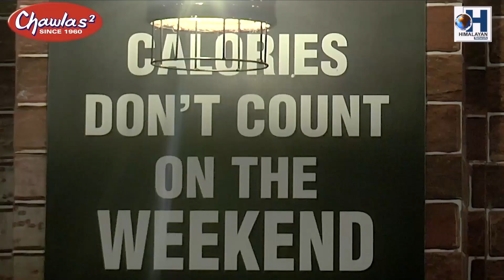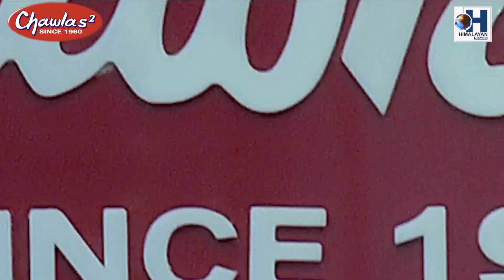चालसा क्षेत्रमा बढ़िरहेछ चोरहरूको रगरगी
डुवर्सको चालसा क्षेत्रमा बढ़िरहेछ चोरहरूको रगरगी।  चोरीको प्राथमिकी दर्ता गरिए पनि अहिलेसम्म चोरहरू पुलिसको हात लाग्न नसक्नुमा चोरीको घटनाप्रति पुलिस गम्भीर नभएको स्थानीय मानिसहरूको आरोप।

अहिलेघरि डुवर्सको चालसा क्षेत्रमा चोरको रगरगी बढेको कारणले मानिसहरु आतंकित बनेका छन्। चालसामा दिन प्रतिदिन चोरीको घटना प्रकाशमा आइरहेछ। यसबारे मटेली थानामा प्राथमिकी दर्ता गरिएको भए पनि अहिलेसम्म पुलिसले चोरहरू पक्राउ गर्नसकेको छैन। चोरी घटनाप्रति पुलिसले उति चासो नदिएको कारण नै यसरी दिनहुँ चोरी भइरहेको स्थानीय मानिसहरूको आरोप छ।
गत  दुइ महिनाको अन्तरालमा यस क्षेत्रको दुइवटा घर, एउटा बाइक, दुइवटा साइकल, एउटा होटल अनि एउटा मन्दिरमा चोरी भइसकेको छ। यसरी दिन प्रतिदिन चोरी हुँदासम्म एकैजना पनि आरोपी पुलिसको हात लाग्नसकेको छैन।
चालसाका ग्राम पञ्चायत प्रधान दीपक भूजेलले चालसा क्षेत्रमा चोरी मात्र होइन युवा जमातमा नशालु पदार्थ सेवनको पनि वृद्धि भएको बताए। यस विषयमा मटेली थानाले उचित पहल गर्दै कठोर कदम उठाउनुपर्ने पनि तिनले बताए। पुलिसले घटनाबारे छानबिन गरिरहेको अनि आरोपीहरुको खोजी भइरहेको मटेली थाना सूत्रले जनाएको छ।